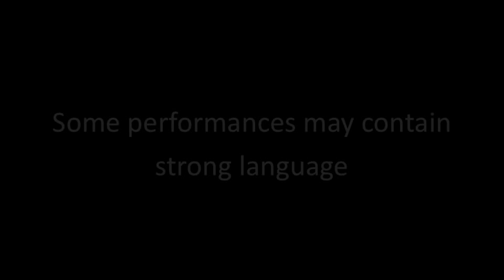HCM Ware: Level 3 Year 2 - Induction Week 2 - Rihanna Pitch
HCM Performances